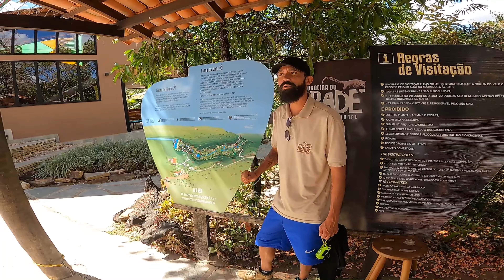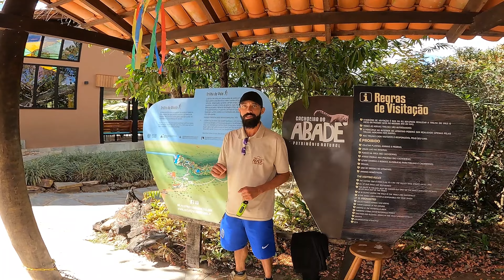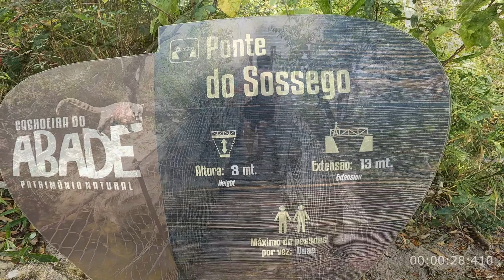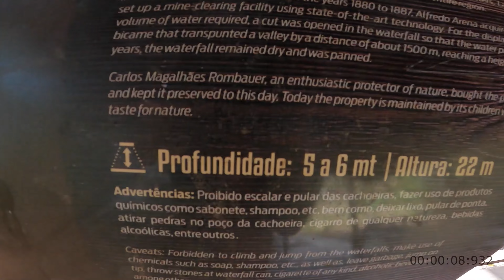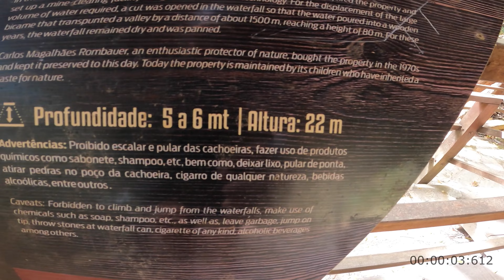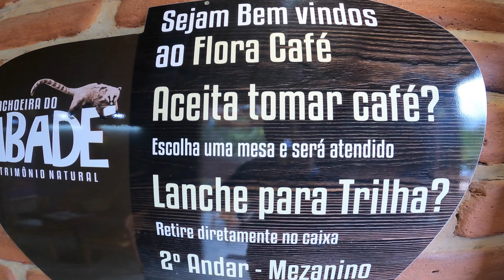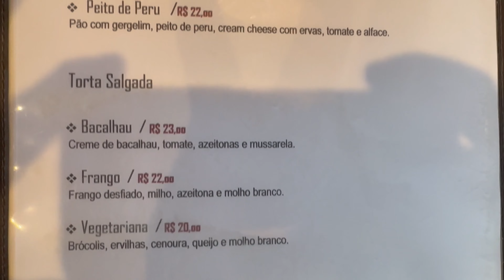pirenopolis 4K Cachoeira do Abade a mais linda de todas - Cachoeiras Surpreendentes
Valores Cachoeira do Abate - Trilhas, Gruta e Cachoeiras, vale. apena a visita.